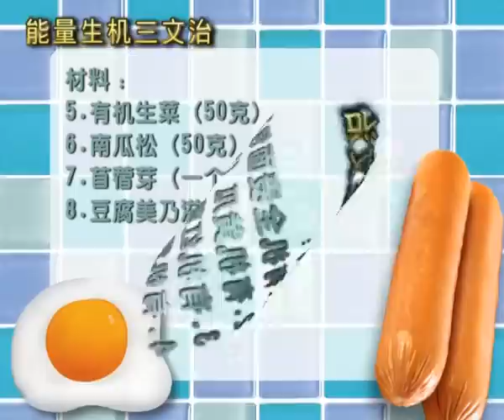5G大制作－健康早餐第五节（能量生机三文治）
大部分人的生活都离不开忙上班、忙赚钱的节奏，似乎一刻不得闲，更甭提拨出一点时间，好好为身体准备每日必需的营养早餐。其中，抱持"有吃总比没吃好"错误观念的人也不少。有些人为了节省时间又能吃早餐，就在上班途中随便买些食物吃，又或者因为赶时间，只是啃一、两片面包就算，而忽略了摄取足够营养的重要性。